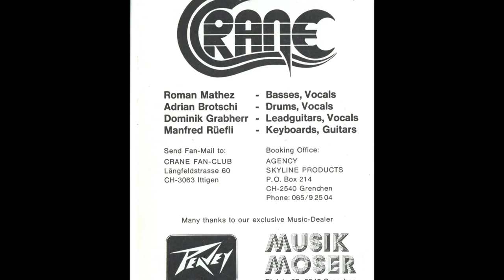Crane Rock Shock 1980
Rocksensation from Switzerland in the early 80ies.